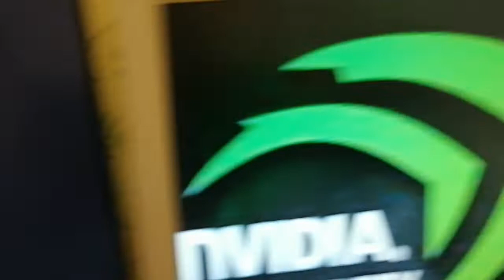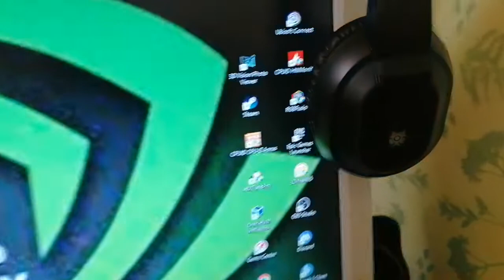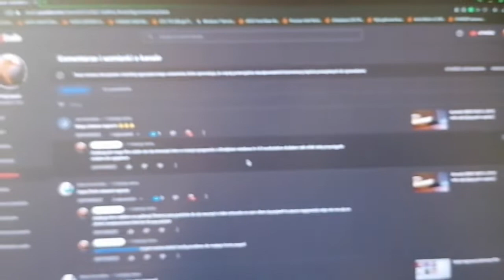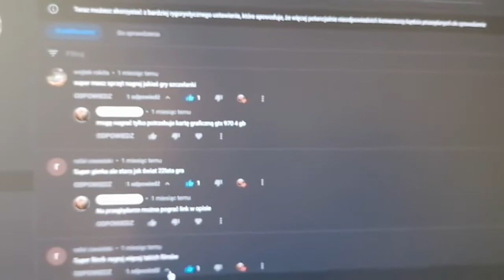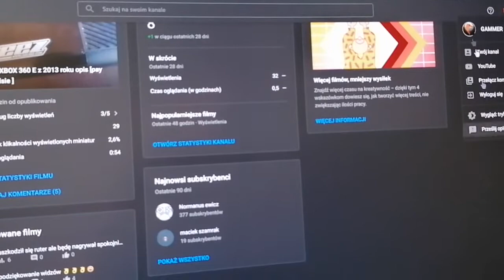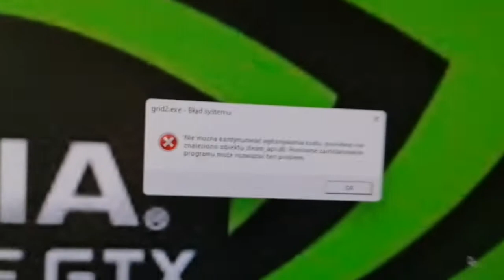planuje live link w opis programu i paypal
witam moim ukochanym widzom wiem że długo nie nagrywałem bo miałem kłopoty z komputerem musiałem szukać przyczynę kompa nie wiem czemu youtube zniża coś chyba ze serwerami nie wiem ile dni już nie wrzucałem filmu ale będzie live gdy youtube pozwoli lubię youtube fajnie się montuje filmy mam dwa monitory 1 aoc 24 calowy 2 stary model lg chyba z 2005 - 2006 roku musiałem starą kartę graficzną włożyć gs 9500 512 mb zotac

^jeśli ktoś ma ledwo zepsuty monitor jest link^